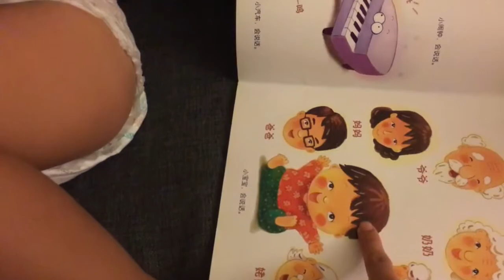Chinese 、日進月歩